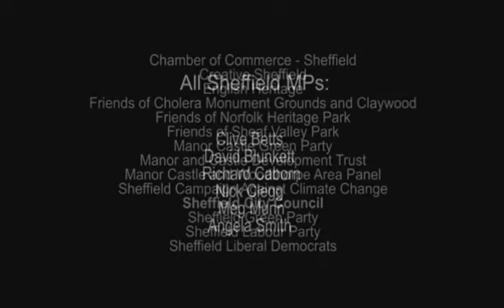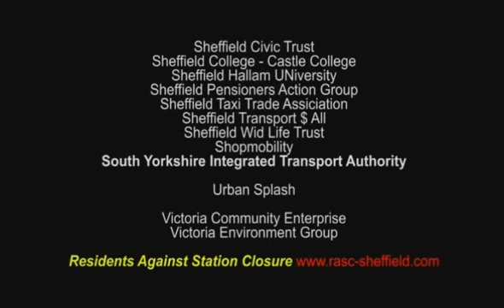Sheffield Station - keep it open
In Sheffield (UK) a vital link through the station is being threatened by East Midlands Trains.

This video explains what the thinking was when the bridge across the station was built.  It is part of a larger video that was made for promotional reaons.
The bridge forms an important pedestrian link between communities and the city centre.  East Midlands Trains is planning to gate the bridge, so that free access would be prevented.  A protest group (RASC- Residents against Station Closure) is trying to maintain this vital link.